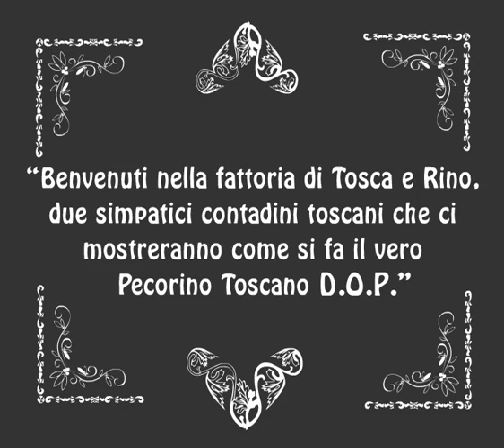RINO E TOSCA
REALIZZAZIONE  ANIMAZIONE PER CD ROM MULTIMEDIALE DDATTICO
COMMISSIONATO DA RE NOODLES PER ENTE PECORINO TOSCANO